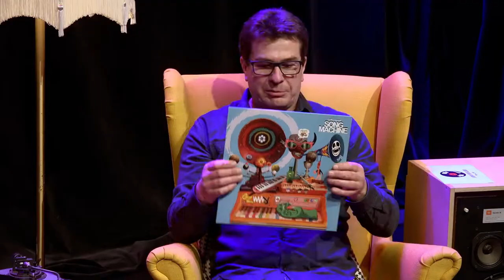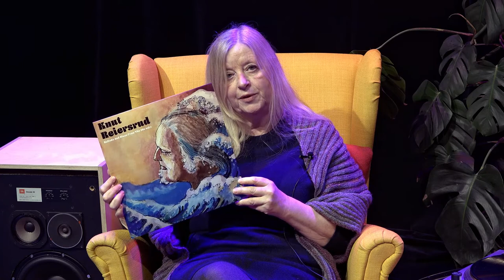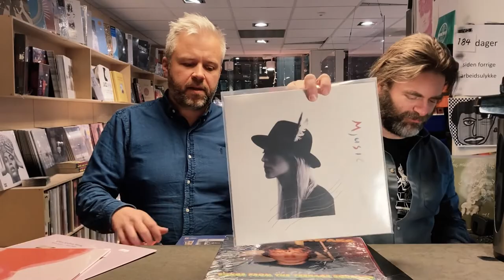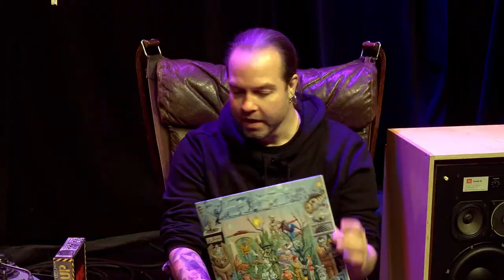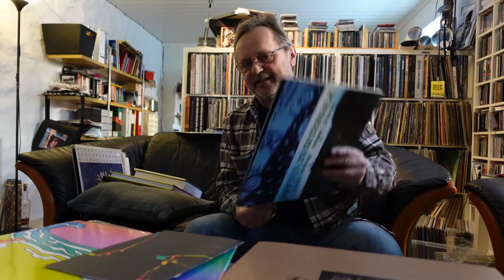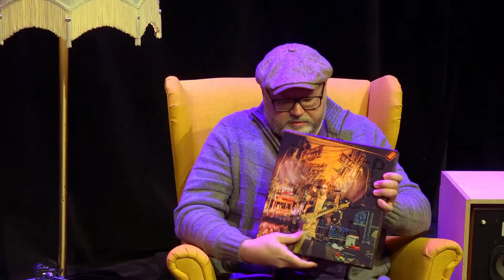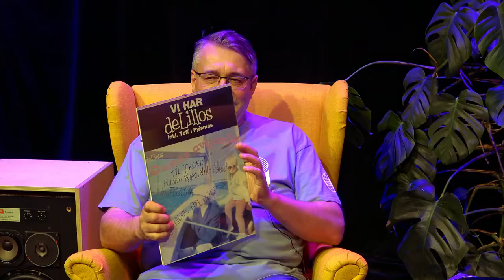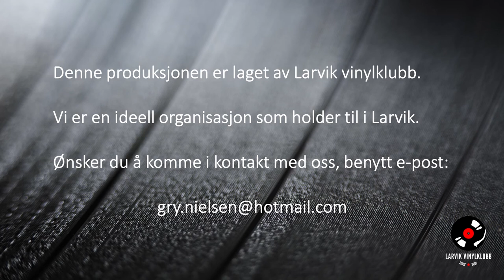Musikkåret 2020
Hei på deg og alle venner i Larvik vinylklubb!
Denne videoen oppsummerer musikkåret 2020 – både for klubben, Norge og resten av verden.

Året rokket ved fundamentet for oss som elsker fysiske konserter, sosiale møteplasser, medrivende diskusjon av musikk og ekte, fortettet stemning.

Dette er vårt første digitale magasin – som klokker inn på nesten 3 timer.

Fortvil ikke: Programmet har en indeks. Se på innholdsfortegnelsen og klikk på tidspunktet for å gå til innslaget du kunne tenke deg.

På toppen av disse tre timene har vi laget tre spillelister på Spotify/Tidal (se lenker) som gjør at du til sammen har nesten 24 timer med opplevelser foran deg.

00:00:00 Introduksjon
00:06:06 Andreas Gilhuus
00:11:24 Lister og kåringer
00:25:04 Hanna K. Pettersen
00:27:53 Råkk & Rålls
00:34:02 Album
00:54:01 Erik Valebrokk
01:00:55 Gry Nielsen og Thea E. Henriksen
01:10:51 Big Dipper
01:20:46 Arne Inge Oxholm
01:24:06 Henrik Kaupang
01:46:44 Hans Gunnar Kristiansen
01:52:26 Audun Vinger
01:57:04 Greatest Hits/Bokssett m.m.
02:05:22 Soundtrtacks + film/TV + bøker
02:18:32 The Stereo Shop/Tom Bach
02:23:16 Tronds Hjørne
02:32:41 Live-utgivelser og gamle helter
02:40:16 Hvordan bli medlem/avslutning
02:42:50 Rulletekster

Vinylklubbens referanseliste:
TIDAL:

Trond sin spilleliste:
TIDAL:

Terje sin spilleliste:
TIDAL: